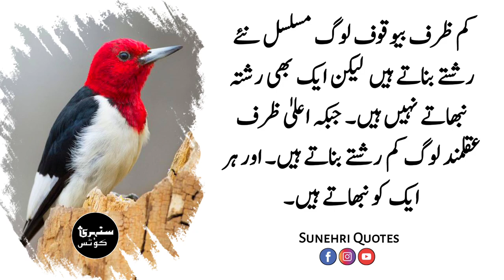Ibn Khaldun Thoughts | Amazing Quotes About Life | Precious Words | By Sunehri Quotes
Best Urdu Quotes are shared in this video. I hope you will love Quotes of “Ibn Khaldun” Urdu Adab Quotes.